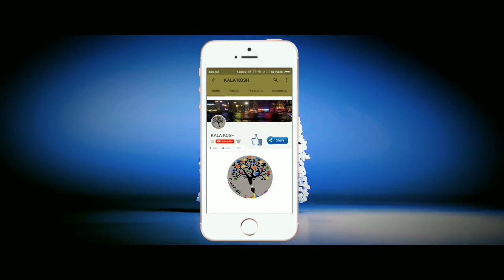MAKE BEAUTIFULL BIRD AND DECORATE YOUR WALL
DESCRIPTION

1.COLOUR PAPER AS SHOWN IN VIDEO
2.SCISSOR (ALWAYS TAKE HELP OF YOUR PARENTS WHILE USING IT)
3. GLUE

KEEP WATCHING
KEEP SHARING